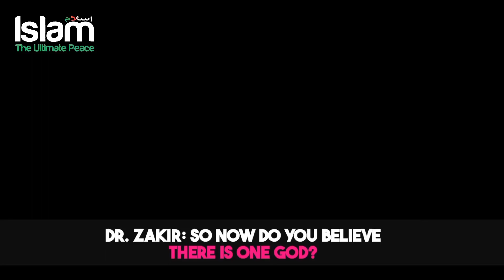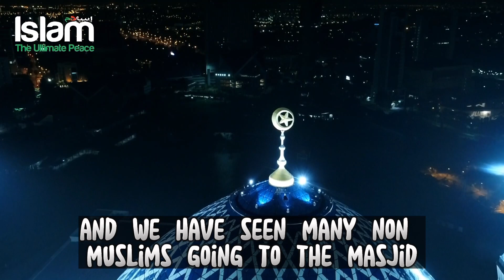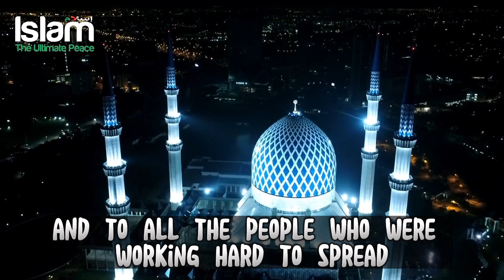A MAN ACCEPTED ISLAM IN THE HAND OF DR ZAKIR NAIK DURING WORLD CUP IN QATAR !